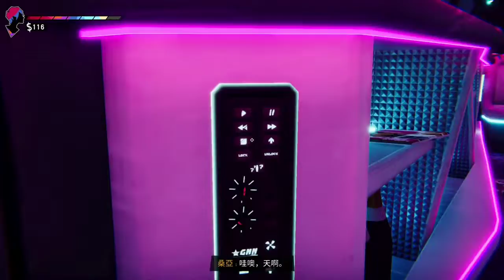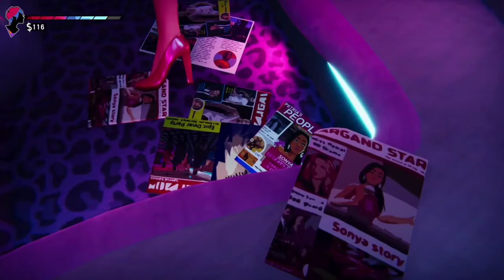《96號公路》－附加劇情1